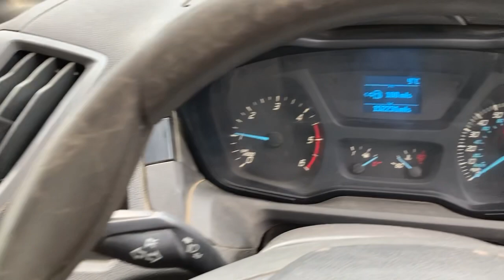MACHINE TEST DRIVE for equipment entered in our online auction